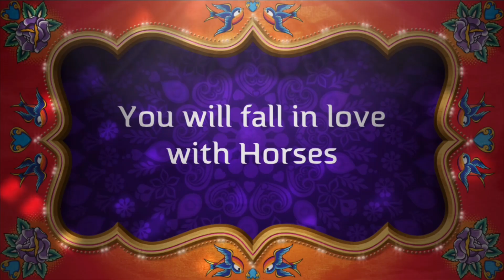Jagraon Horse Fair 2021 जगराओं घोडा मंडी २०२१